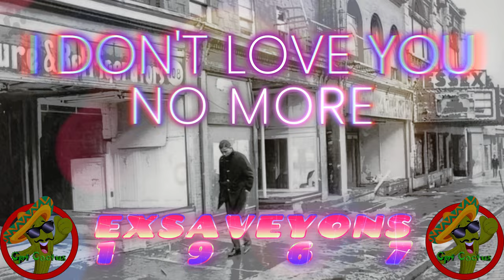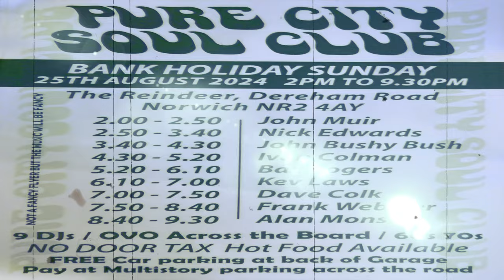I Don't Love You No More-Exsaveyons-1967